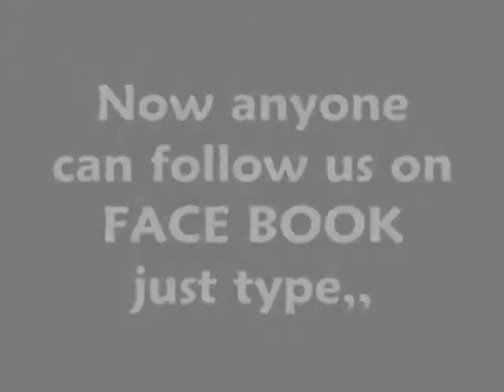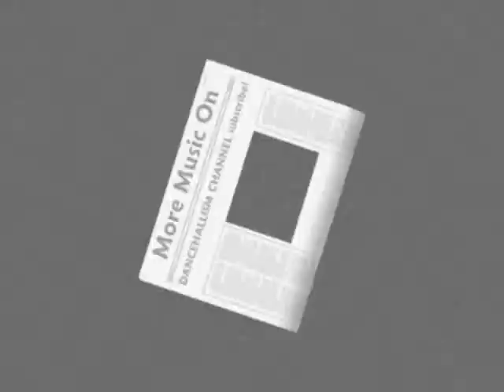Lutan Fyah-Love (High Horse Riddim)HQ